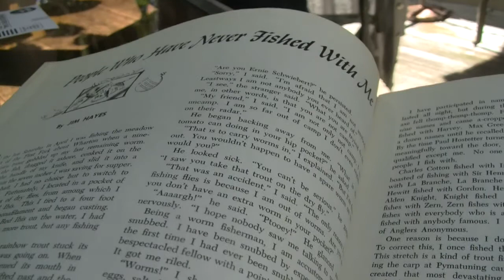Little Juniata River Pa Angler Yellow Breeches Article (MUSIC) Wind